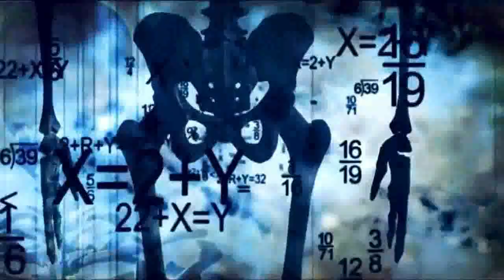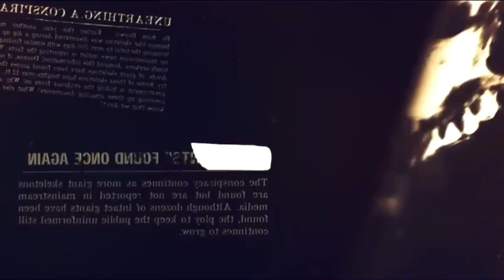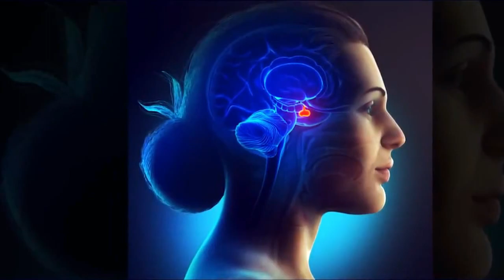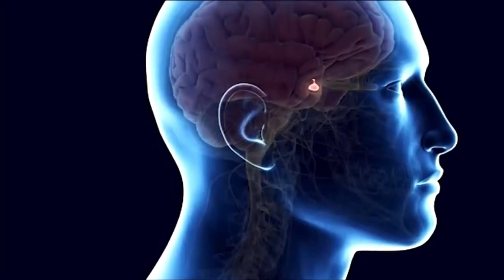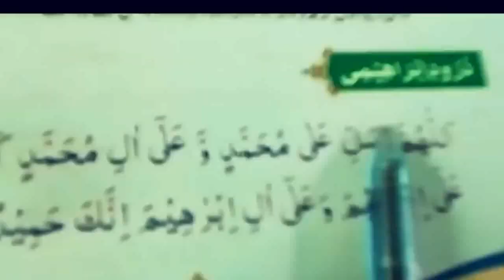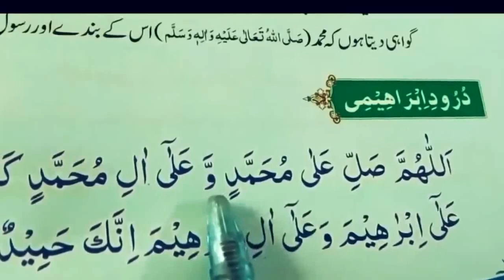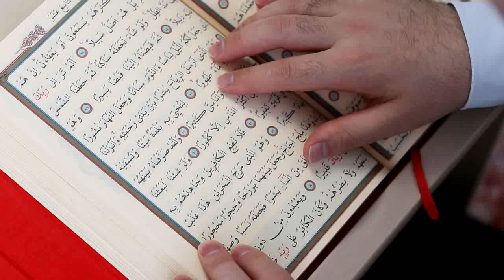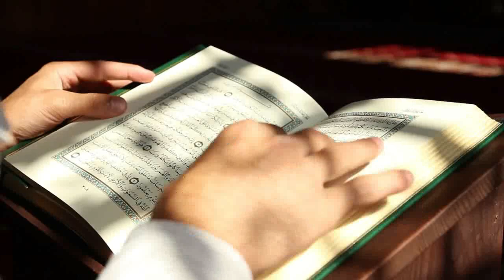Scientists have discovered the hidden part of the brain for the first time | Power of Darood Shareef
True Story! Benefits of Durood & Istighfar | Darood Sharif Ki Fazilat | دردور کی طاقت  |